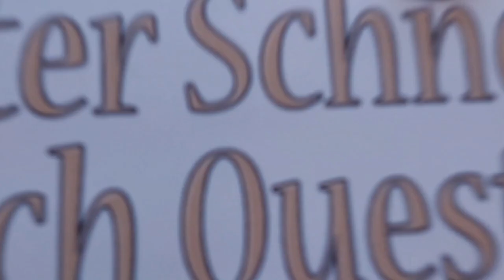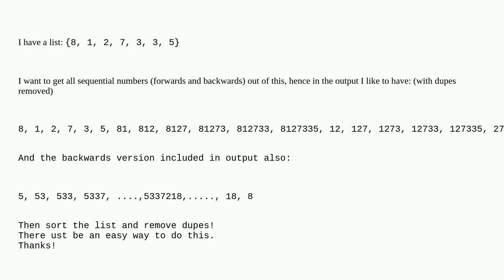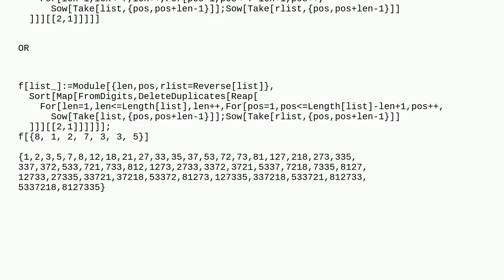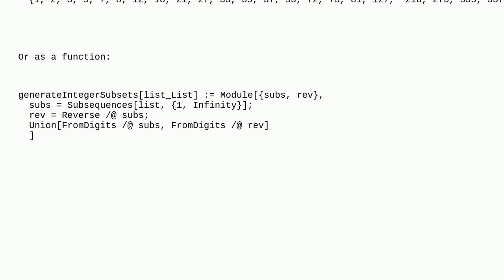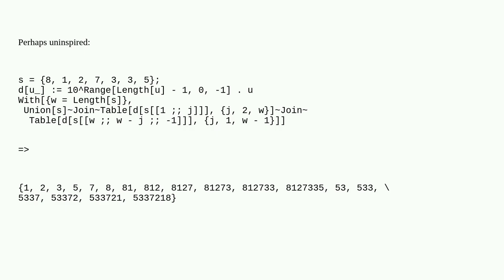Mathematica: Want a different order than permutation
Want a different order than permutation

A special thanks goes out to the community

  list-manipulation